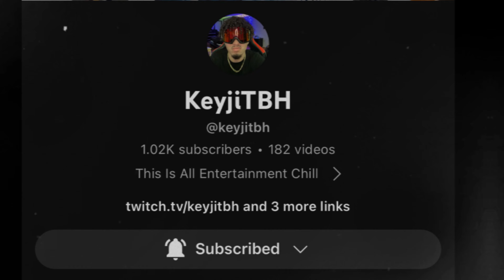ISSA MOVIE!!! Lil Dicky – HAHAHA (Official Music Video) REACTION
Go Follow On Instagram!